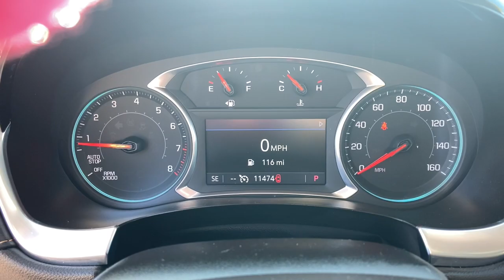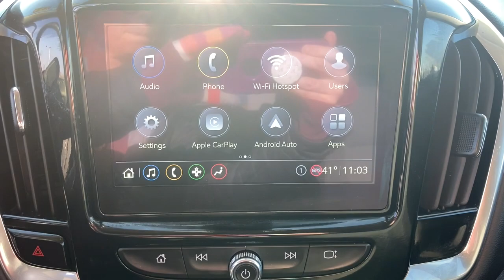2020 Chevrolet Traverse Rochester, Geneva, Newark, Pittsford Victor, NY 65A10600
Silver Ice Metallic Used 2020 Chevrolet Traverse available in Canandaigua, New York at Victory Honda of Ontario. Servicing the Rochester, Geneva, Newark, Pittsford, Victor, NY area.

This Family Friendly 2020 Chevrolet Traverse LT 1LT is equipped with, AWD, 1st & 2nd Row All-Weather Floor Mats, 3rd Row All-Weather Floor Mats, 3rd row seats, 4-Wheel Disc Brakes, 6 Speakers, 7-Passenger Seating, ABS brakes, Apple CarPlay/Android Auto, Automatic Heated Steering Wheel, Automatic temperature control, Dual front impact airbags, Forward Collision Alert, Front dual zone A/C, Front fog lights, Fully automatic headlights, Heated Front Bucket Seats, Heavy-Duty Cooling System, High-Intensity Discharge Headlights, Hitch Guidance w/Hitch View, Lane Keep Assist w/Lane Departure Warning, Power driver seat, Power Liftgate, Rear air conditioning, Remote keyless entry, Security system, SiriusXM w/360L, Speed control, Steering wheel mounted audio controls, Trailering Assist Guidelines, Trailering Equipment, 18 Bright Silver Painted Aluminum Wheels, and Only 11K Miles!brbrCARFAX One-Owner. Clean CARFAX.brbrThis vehicle grew up in Farmington, NY.brbrA comprehensive 182-Point Inspection was conducted by our factory certified technicians. All necessary services have been done for the appropriate mileage interval including:brbrOil and Filter ChangebrPerformed NY State InspectionbrCompleted Full Vehicle DetailbrPerformed 4 Wheel Brake Caliper ServicebrInstalled Complimentary ELO GPSbrTotal Reconditioning Investment: $915.54brbrBuy with confidence as all of our Pre-Owned Vehicles are equipped with a 90-Day/3000 Mile warranty as well as Car Doc, our exclusive maintenance and membership program. The included Car Doc Program comes with 6 Complimentary Oil Changes and 3 Complimentary Tire Rotations for the first TWO years of car ownership.brbrbrDon't wait make a date! Please chat, email, text or call to verify any information in question and to schedule your product preview!